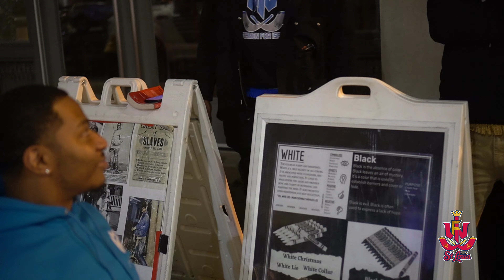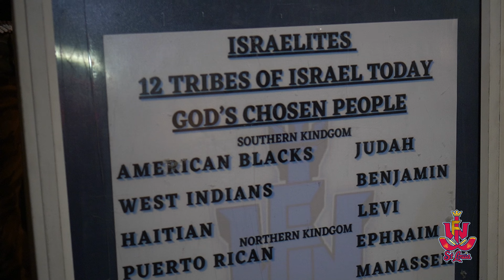B-RABBIT FROM 8 MILE WANTS TO GET ALONG WITH THE ISRAELITES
WFI ST.LOUIS is a Hebrew Israelite Bible School that educates young Blacks, Hispanics and Native Americans about their history and biblical background. We prophesy, break down history and scripture along with a moral approach to living in today's society.